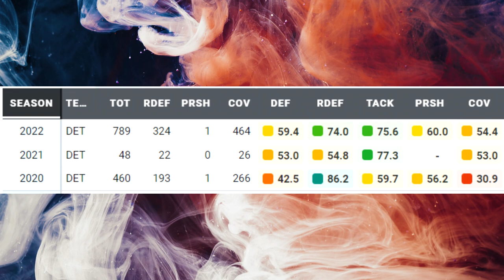Film Study: Is there any hope for Jeff Okudah?